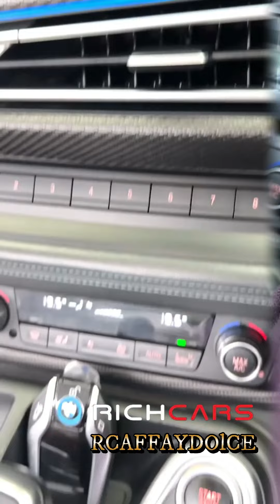ฺBMW I 8 RENT A CAR